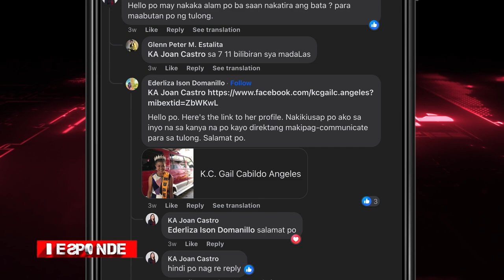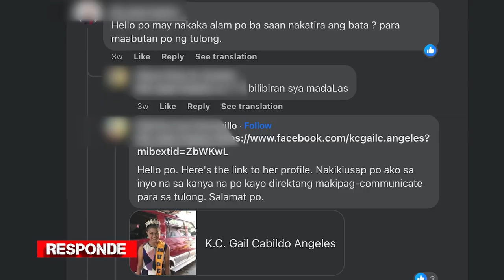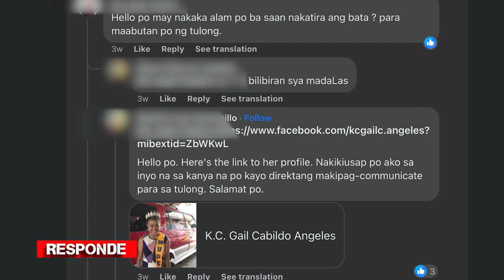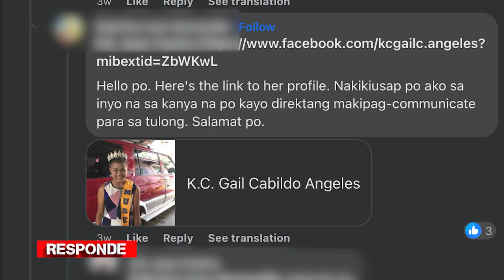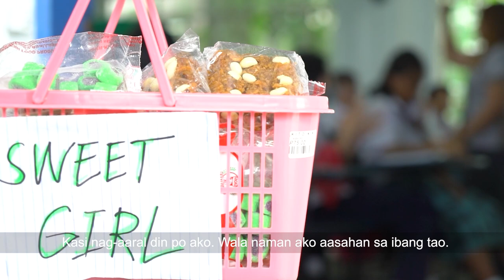PWD gustong lumaban ng patas sa lahat | RESPONDE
VIRAL NGAYON!

Isang PWD na nagtitinda sa kalsada para may maipang-tustos sa kanilang mga gastusin at sa kaniyang pag-aaral, ating nirespondehan!